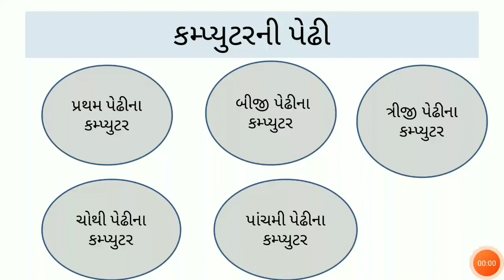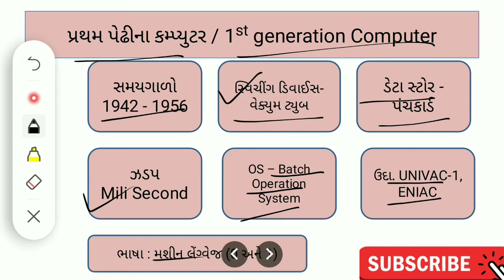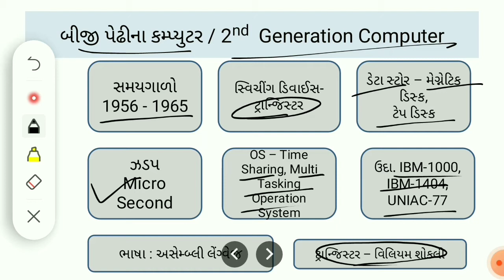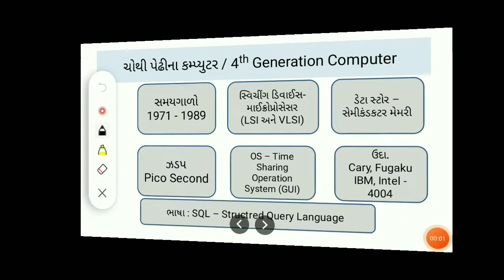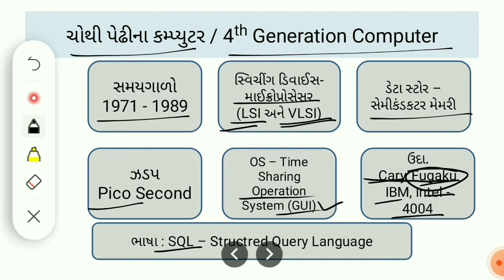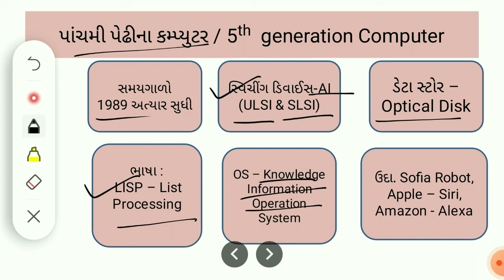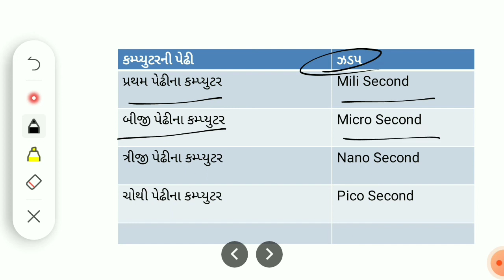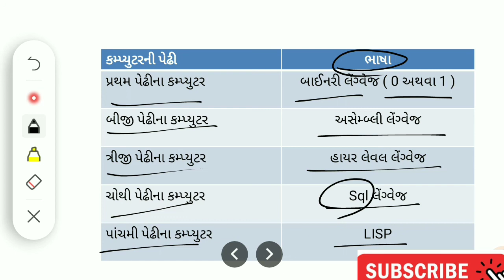CCC Exam Theory Gujarat Universtity : Computer Generation Parichay : computer ni Pedhi Parichay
Computer GENERATIONS

CCC Exam Theory

For CCC Exam Theory GUJARAT UNIVERSITY

FOR CCC EXAM BAOU UNIVERSITY

Mcq For CCC Exam

Computer Introduction

computer parichay

important question for ccc exam
ccc exam Theory
ccc exam
ccc exam